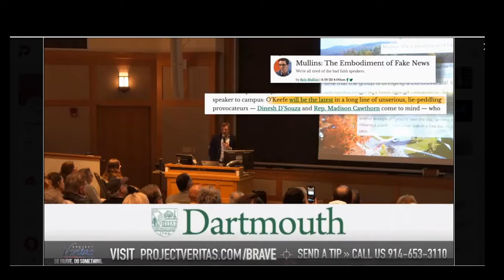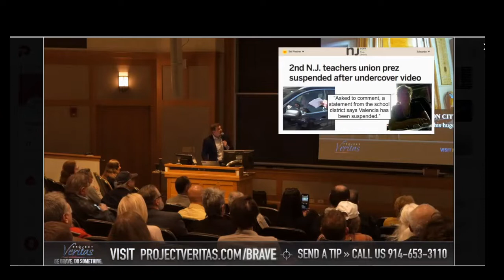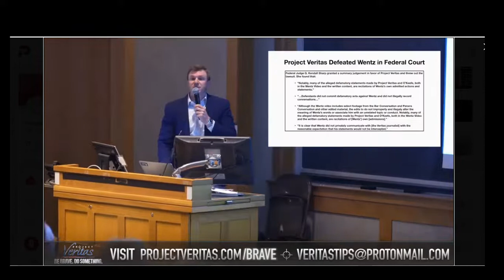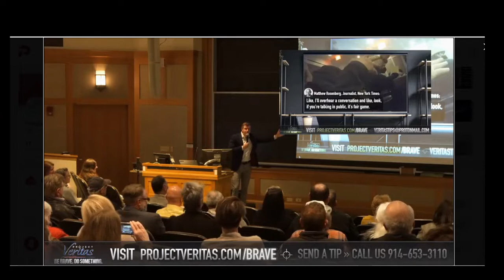James O'Keefe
The Project Veritas Muckraker

Fundación Efraín – Equipping the Saints for the Work of the Ministry through its WordPress blogs, discipleship material, and sharing God’s Word.

Fundación Efraín – capacitando a los santos para la obra del ministerio a través de sus entradas en el blog de WordPress, material de discipulado, y compartir la Palabra de Dios.